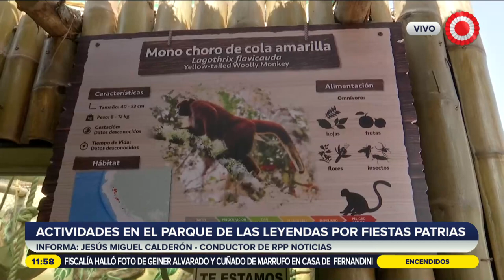Se realizan distintas actividades por Fiestas Patrias en el Parque de las Leyendas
En el Parque de las Leyendas, en el distrito de San Miguel, se realizan muchas actividades por Fiestas Patrias, entre sus principales atracciones está 'la mona chora', es la única en su especie y en este parque temático se la cuida y protege.